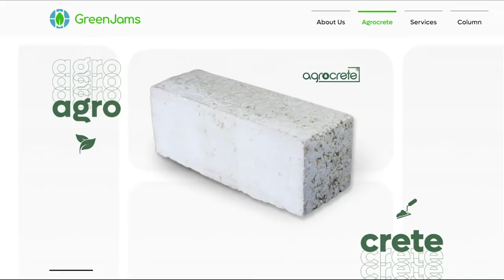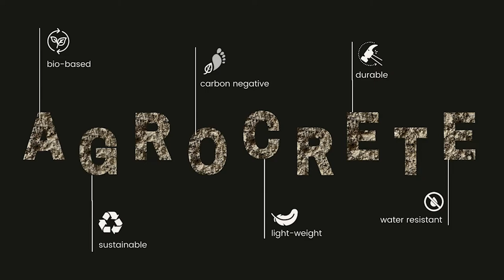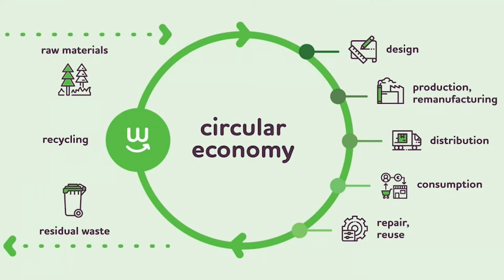Aryabhatta college - 2022 ENACTUS INDIA EARLY STAGE COMPETITION